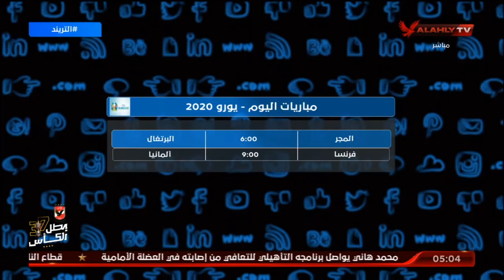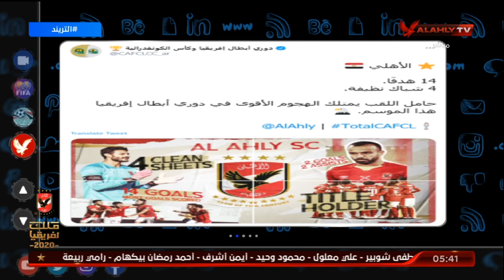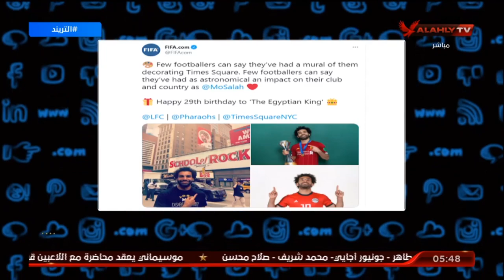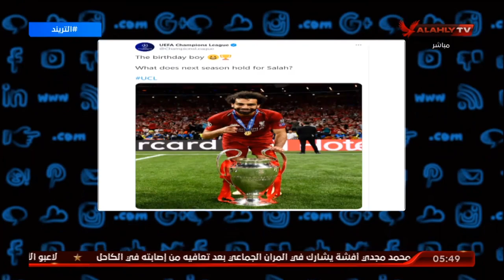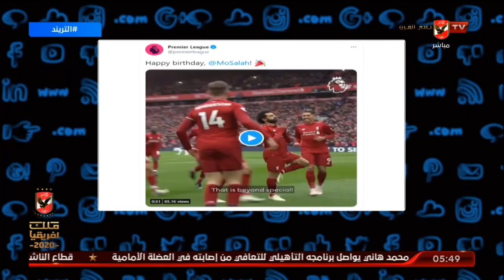الحلقة الكاملة | التريند مع محمد سعيد | 15-6-2021